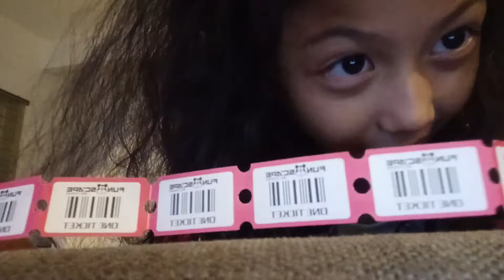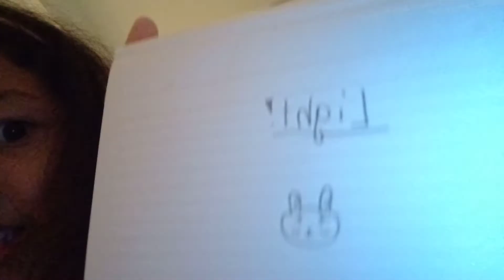Please sub I will give you guys adopt me codes!FREE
Aliya fun toys